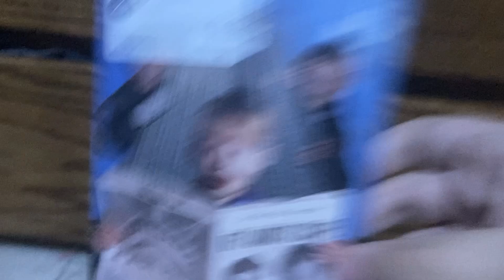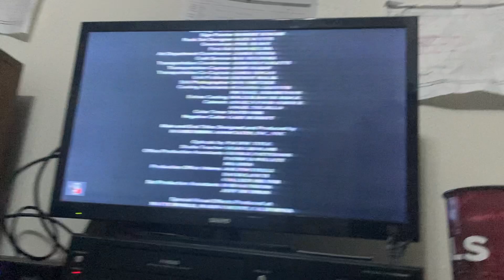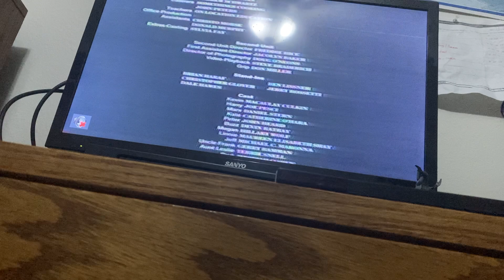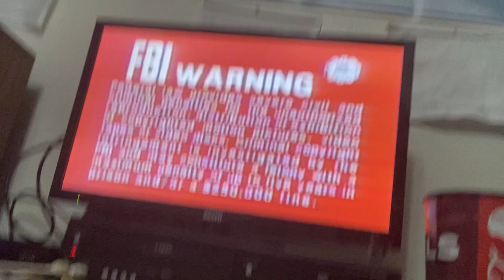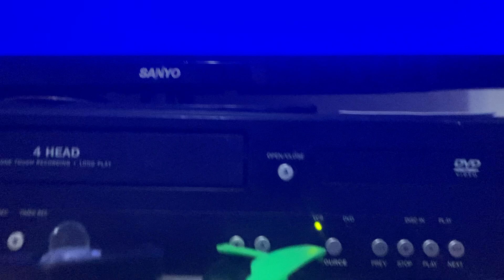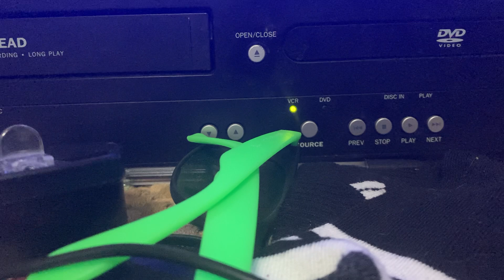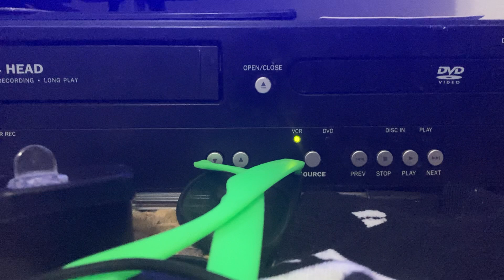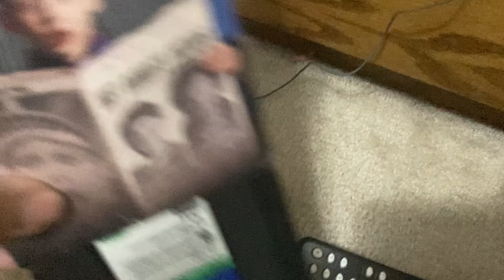Closing to home alone 2 lost in New York 1993 VHS